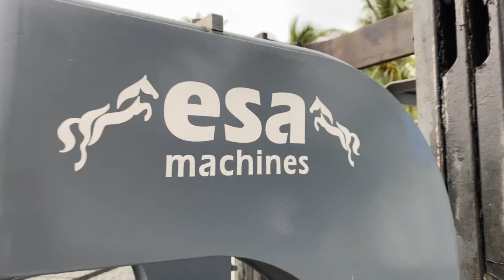Hollow Block Grabbing & Loading Attachment For Forklift by esa Machines - Coimbatore, Tamil Nadu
ESA machines
India's First Grabbing & Loader Attachment Systems

1. Maximum Lifting Height • 3 to 4.5 meters height based on forklift specifications
2. Grabbing Arm Full Opening Width • 40” (Inches) / 48" (Inches)
3. Bricks Type • Solid Blocks, Hollow Blocks, Paver Blocks, Fly Ash Bricks, Wood Logs, Cotton Bales,
Sugar Bales
4. Maximum Working Pressure - 180 to 220 bar
5. Rotation Angle • 360°.
6. Suitable Forklift Capacity
• 3 to 5-ton capacity
• Diesel & Electrical Forklift
• 2 additional hand-operated levers for Grabbing and Rotation
• Manual or Automatic Transmission
• Minimum 3.5 Mtrs mast height
• Hydraulic Hose Reel Kit Required